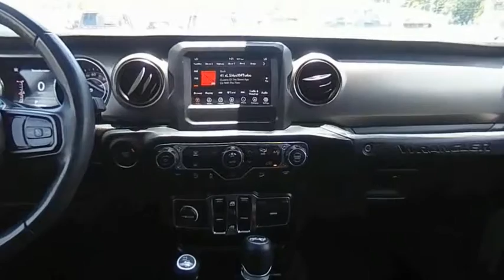2019 Jeep Wrangler Unlimited D22569A1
2019 Jeep Wrangler Unlimited Sport S

Odometer is 19266 miles below market average!BLUETOOTH MP3, ONE OWNER, CLEAN CARFAX HISTORY, SERVICE RECORDS AVAILABLE, REMAINDER OF FACTORY WARRANTY, CERTIFIED PREOWNED, BACKUP CAMERA, SOUND SYSTEM SIRIUS XM SATELLITE RADIO, POWER WINDOWS, POWER DOOR LOCKS, REMOTE KEYLESS ENTRY, REMOTE VEHICLE STARTER PREP PACKAGE, ALLOY WHEELS CHROME WHEELS, 4X4 / FOUR WHEEL DRIVE / AWD, POWER PACKAGE, APPLE CARPLAY GOOGLE PLAY, MEMORY PACKAGE, POWER MIRROR PACKAGE, PREMIUM AUDIO PACKAGE.Certified. FCA US Certified Pre-Owned Details:* Roadside Assistance* Transferable Warranty* Powertrain Limited Warranty: 84 Month/100,000 Mile (whichever comes first) from original in-service date* Vehicle History* Limited Warranty: 3 Month/3,000 Mile (whichever comes first) after new car warranty expires or from certified purchase date* Includes First Day Rental, Car Rental Allowance, and Trip Interruption Benefits. SiriusXM 3 month trial subscription* 125 Point Inspection* Warranty Deductible: $1002019 Jeep Wrangler Unlimited Sport Quick Order Package 24S Sport S (Wheels: 17 x 7.5 Tech Silver Aluminum), Technology Group (Radio: Uconnect 4 w/7 Display and SiriusXM Satellite Radio), 3.45 Rear Axle Ratio, 3-Piece Hard Top, 4-Wheel Disc Brakes, 8 Speakers, ABS brakes, Air Conditioning, AM/FM radio, Anti-Spin Differential Rear Axle, Brake assist, Cloth Low-Back Bucket Seats, Compass, Delay-off headlights, Driver door bin, Driver vanity mirror, Dual front impact airbags, Dual front side impact airbags, Electronic Stability Control, Front anti-roll bar, Front Bucket Seats, Front Center Armrest w/Storage, Front fog lights, Front reading lights, Gloss Black Jeep Badge, Integrated roll-over protection, Low tire pressure warning, MOPAR All-Weather Floor Mats, Non-Lock Fuel Cap w/o Discriminator, Normal Duty Suspension, Occupant sensing airbag, Outside temperature display, ParkView Rear Back-Up Camera, Passenger door bin, Passenger vanity mirror, Power steering, Radio data system, Radio: Uconnect 3 w/5 Display, Rear anti-roll bar, Rear reading lights, Speed control, Split folding rear seat, Steering wheel mounted audio controls, Tachometer, Telescoping steering wheel, Tilt steering wheel, Traction control, Trip computer, Variably intermittent wipers, and Wheels: 17 x 7.5 Black Steel Styled.